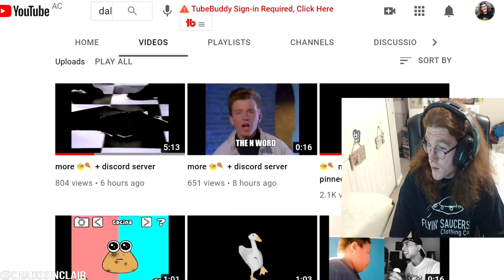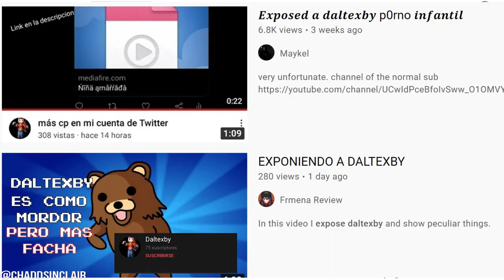Daltexby Uses YouTube To Share Child P On Discord!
that is right an alleged child pedophile is using youtubes platform to make videos
where they share links to a discord server channel where they share child prons with everyone. other spanish youtubers have made multiple videos on this daltexby exposing them for posting and sharing the child pron, no english speaking youtubers have yet to do one! so after a server gets reported, they create a new one and start over, youtube has and probably won't take the channel down since the videos aren't breaking the tos even though they are sharing links to a discord channel which is also not against tos but in the server if they share child p that is not only an illegal felony / crime but against discord and youtubes terms of service so the channel should be terminated, also the fbi should get involved if this is all 100% true.